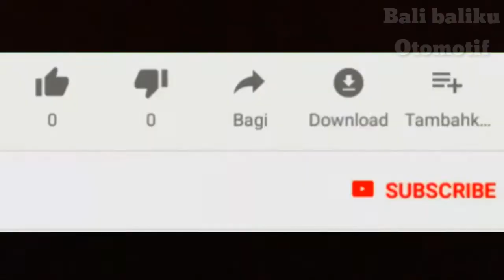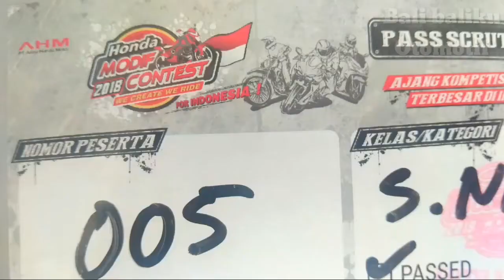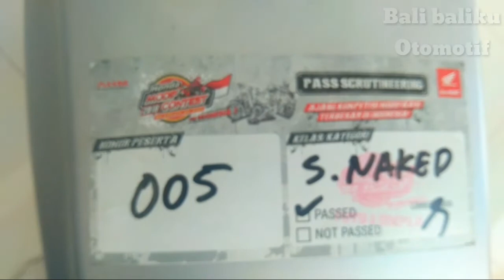Modifikasi Bengkel pinggir jalan vs Modifikasi Bengkel Custom Hedon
Modifikasi Rumahan atau bengkel pinggir jalan ternyata tidak kalah dengan bengkel modifikasi besar. Kembali ke selera.